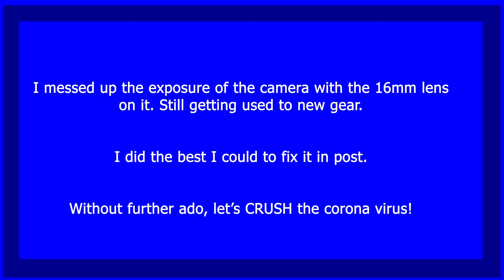White Keds Vs Corona Virus CRUSH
A girl wearing sneakers crushing stuff... For those who are interested.

And don't forget to check out my C4S page if that's what you're interested in. Can't find it? Google KedCrush Clips4sale